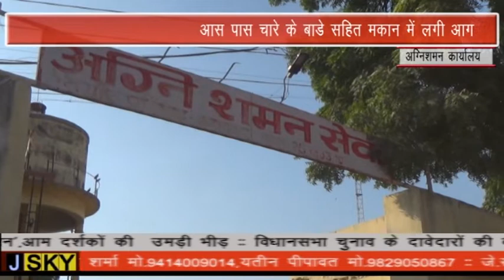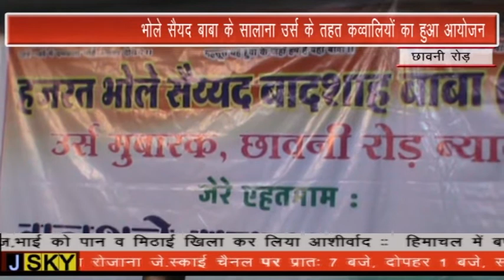BEAWAR JSKY NEWS 09-11-2018